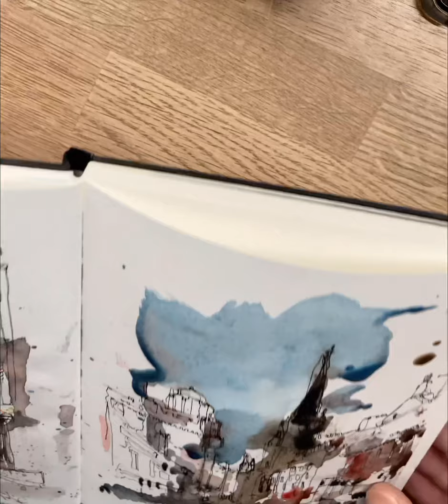Edinburgh sketchbook watercolour process.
Here’s a full watercolour sketchbook entry. This typifies the looseness of my work. Although this ended up a little muddier than planned it was still enjoyable to put together.

Painting on cam is still a little daunting!